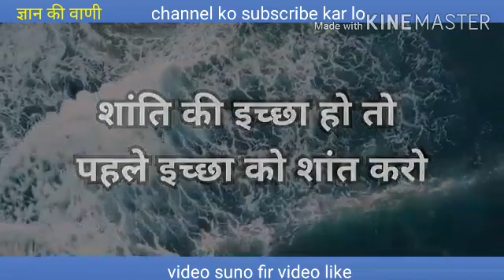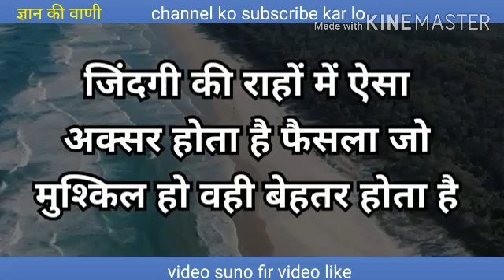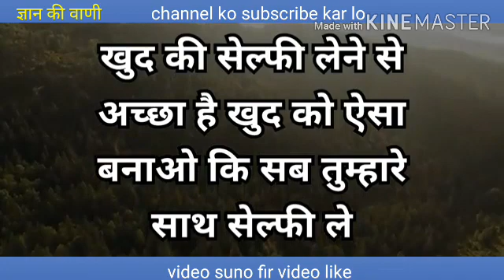जिंदगी की राहों में ऐसा अक्सर होता है फैसला जो//Best Motivational Speaker in India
जिंदगी की राहों में ऐसा अक्सर होता है फैसला जो मुश्किल हो वही बेहतर होता है हमारी दुआ है आप सब सही सलामत रहे और हमारे वीडियो को लाइक करें हमारी यही दुआ है ऊपर वाले से कि हमारे वीडियो से आपको ज्ञान मिले इसीलिए हम वीडियो आपके लिए बना कर डालते हैं और हमारे यूट्यूब चैनल को सब्सक्राइब करिए ज्ञान की वाणी और लाइक करिए वीडियो को और टिप्पणी में जरूर लिखिए कि वीडियो कैसा लगा है यह आप लोगों से गुजारिश है